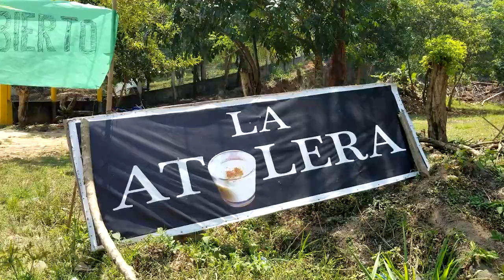RECORRIDO A CENTROS TURISTICOS, TOCOA